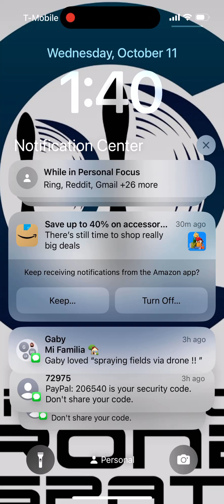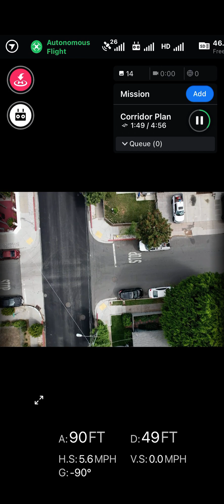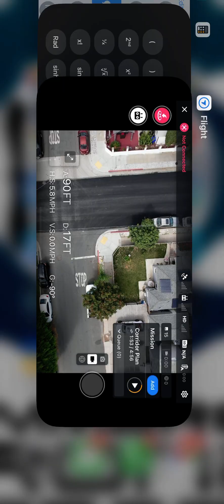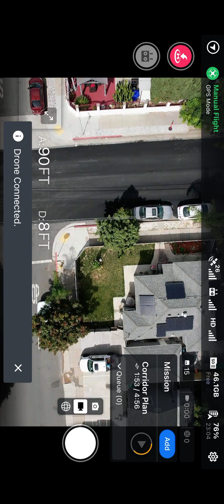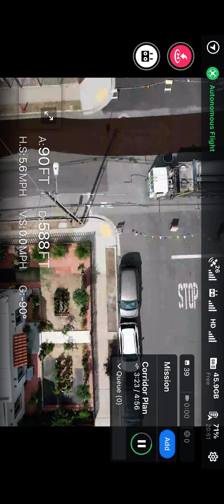Corridor Mapping for VSS International